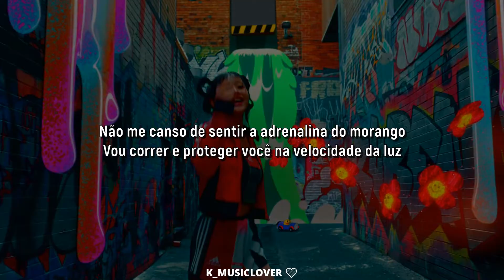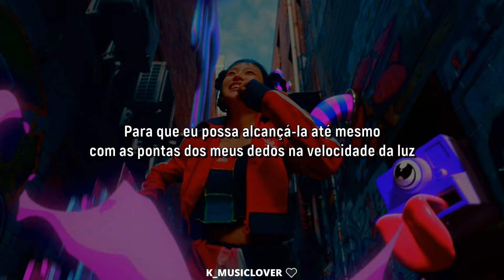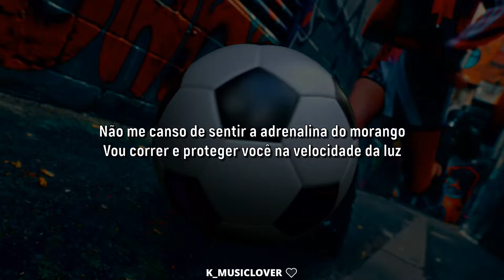CHUU (츄) - Strawberry Rush [TRADUÇÃO]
• Artist: CHUU (츄)
• Song: Strawberry Rush
• Album: Strawberry Rush
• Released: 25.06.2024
• Label: ATRP